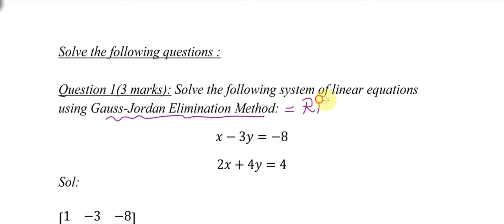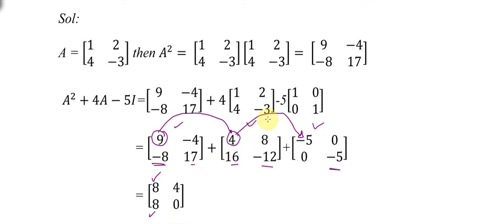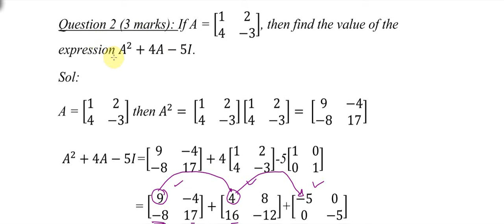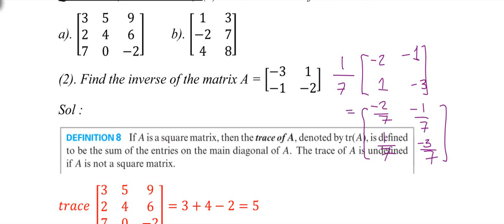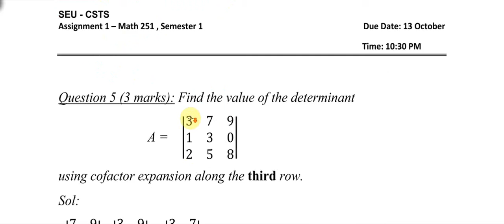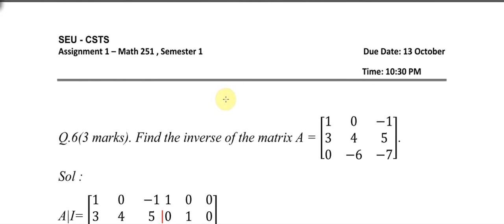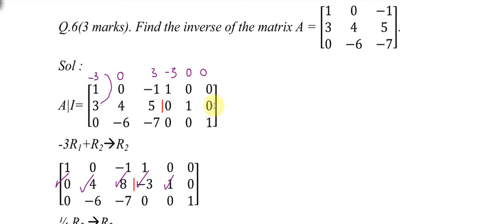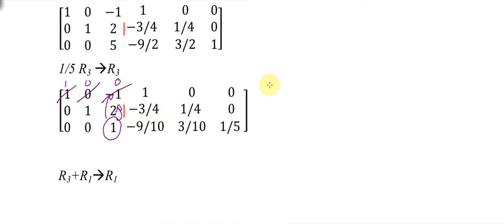Assignment No-1- 13-10-2018